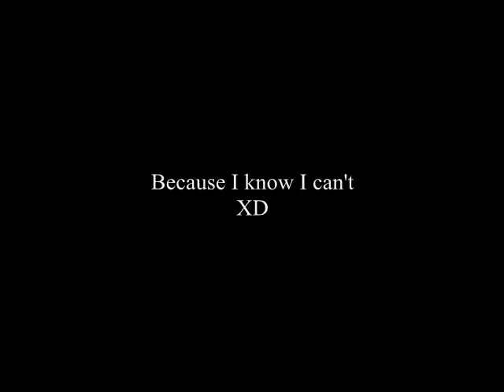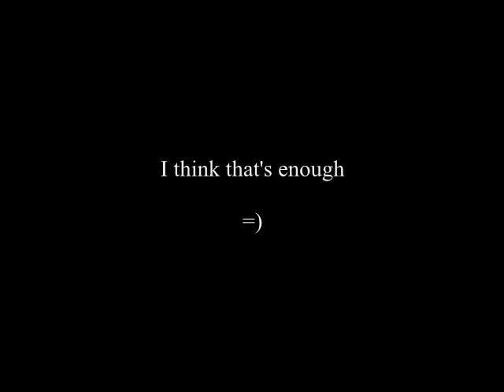Amazing Elf Dog Kaiser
The one with Kaiser dressing up as a one-eared elf in necklace bells and running around like Last minute Christmas shoppers in the backyard snow..

Mele kaiserkimaka